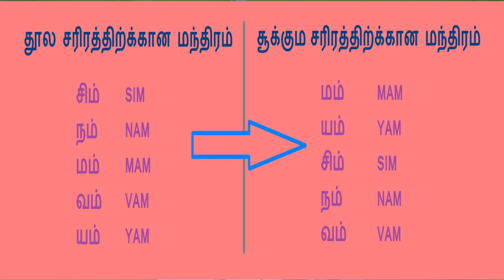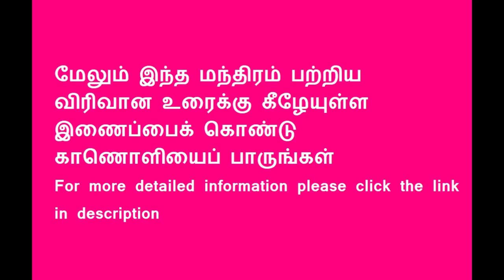Mantra to perceive subtlebody in your physicalbody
Mantra to perceive your subtle body (sukshma deha) inside your physical body (sthula deha)